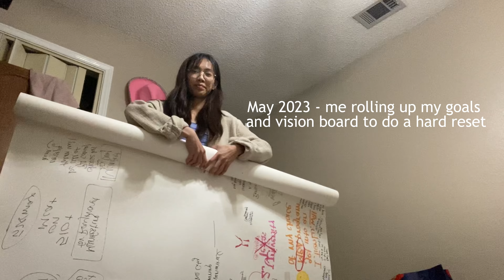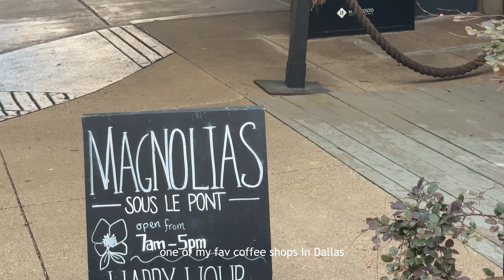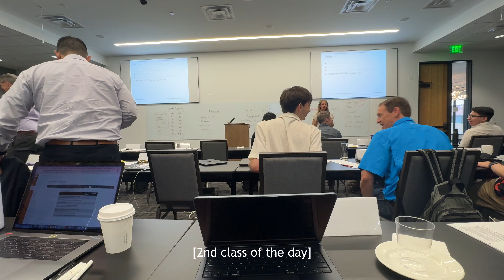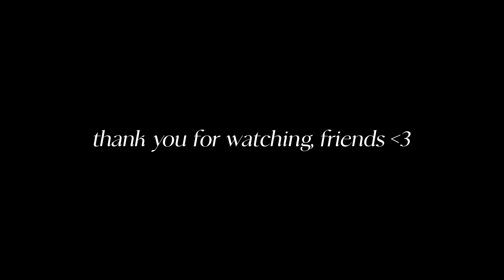back to school as a grad student— austin tx, UT MSTC, my application journey, first week of school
Hi friends (new and existing)!
thank you for coming back to watch another silly vlog
and if this is your first time, welcome :D

Starting off with good news—
I haven't broken my streak of posting once a month yet! nice! not planning on breaking it anytime soon
More importantly, I'm a grad student now!
for those who know me irl, you know it's been quite a hurdle and journey for me to get here and I couldn't have done it without the help of my friends and family
i am infinitely grateful for that and this opportunity
I'll be giving it my best shot and am excited to see what the future holds
time to learn lots and do lots!

stay safe and happy, friends, see you again soon.

If you've read this far, comment a "🍊"
or let me know if you have any questions about the program I'm in or anything else you're curious about!
[Chapters]

00:00 Intro
00:18 My application process
04:22 The day before launch week
10:10 Day 1 - first day of classes!
12:22 Day 2
13:57 Day 3
15:25 Day 4
15:49 Day 5 - last day of launch week!